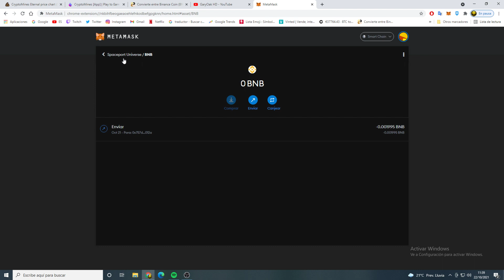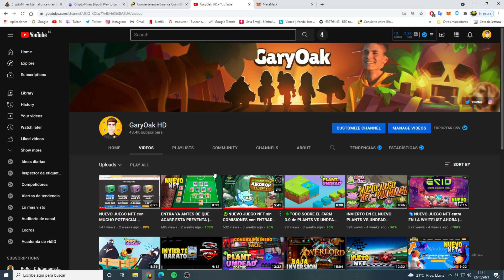Me roban todo el dinero de Metamask y el canal de Youtube